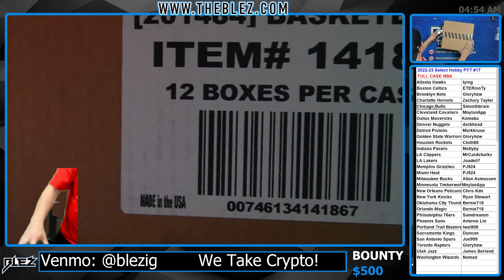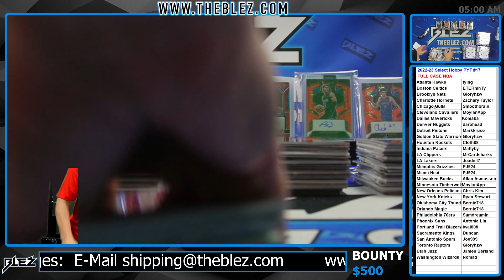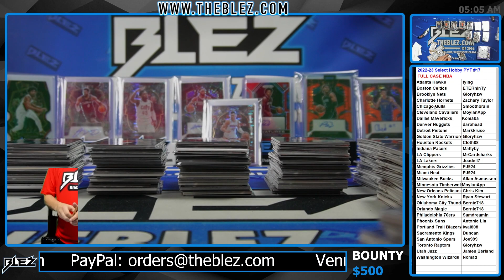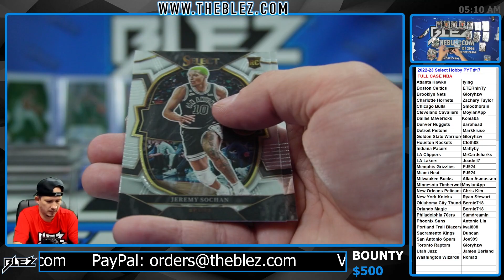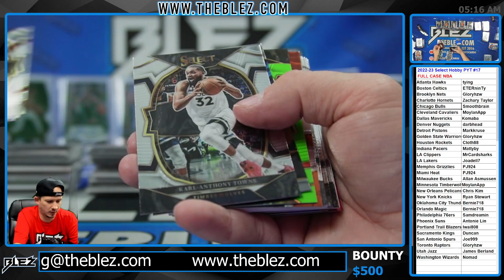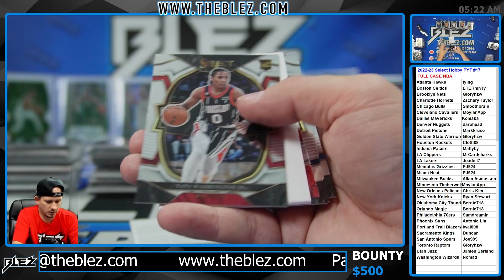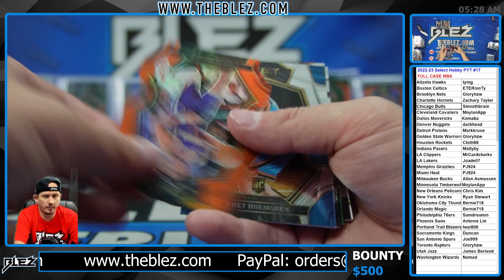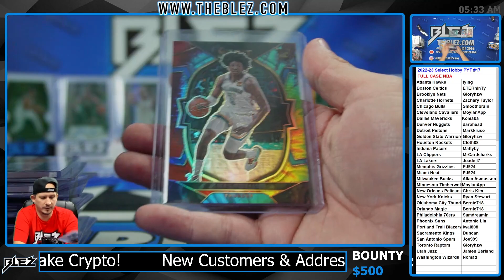2022-2023 Panini Select Hobby FULL CASE BREAK #17 Pick Your Team